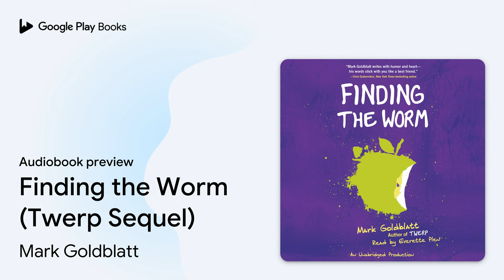Finding the Worm (Twerp Sequel) by Mark Goldblatt · Audiobook preview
Finding the Worm (Twerp Sequel)
Authored by Mark Goldblatt
Narrated by Everette Plen

BOOK DESCRIPTION

The New York Post praised Twerp as “reminiscent of The Perks of Being a Wallflower.” Finding the Worm is a sequel that stands on its own--an unforgettable coming-of-age story about life, loss, and friendship. Perfect for fans of The Sandlot and readers who love books by Jennifer L. Holm, Andrew Clements, and Rebecca Stead.

 It’s not a test unless you can fail. . . .

 Trouble always seems to find thirteen-year-old Julian Twerski. First it was a bullying incident, and now he’s been accused of vandalizing a painting. The principal doesn’t want to suspend him again, so instead, he asks Julian to write a 200-word essay on good citizenship. Julian writes 200 no’s instead, and so begins an epic struggle between Julian and his principal.

 Being falsely accused is bad enough, but outside of school, Julian’s dealing with even bigger issues. His friend Quentin has been really sick. How can life be fair when the nicest guy in your group has cancer? Julian’s faith and friendships are put to the test . . . and the stakes have never been higher.

Praise for Twerp:

 A Bank Street Best Book of the Year

 A Junior Library Guild Selection

 A Summer Top Ten Kids’ Indie Next List Pick

 “Reminiscent of The Perks of Being a Wallflower. . . . You don’t have to be a twerp to read this book.” —New York Post

“A vivid, absorbing story about one boy’s misadventure, heartache, and hope for himself.”

 “[Fans of] Jeff Kinney’s Diary of a Wimpy Kid who have matured beyond the scope and gravity of that series will find a kindred spirit in Julian.” —School Library Journal

 “Reminiscent of movies like The Sandlot. . . . Well-written and funny.” —The Advocate

 “Alternately poignant and comical. . . . A thought-provoking exploration of bullying, personal integrity and self-acceptance.” —Kirkus Reviews

 “Funny, poignant, and an effective commentary on bullying and its consequences.” —The Horn Book Magazine

MARK GOLDBLATT is a lot like Julian Twerski, only not as interesting. He’s a widely published columnist, a novelist, and a professor at the Fashion Institute of Technology. Twerp was his first book for younger readers. He lives in New York City. Visit him online at markgoldblattkids.com.

AUDIOBOOK DETAILS

Language: English
Publisher: Penguin Random House Audio
Published on: February 10, 2015
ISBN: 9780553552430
Duration: 7 hr, 2 min
Genres: Juvenile Fiction / Humorous Stories, Juvenile Fiction / Social Themes / Death, Grief, Bereavement, Juvenile Fiction / Social Themes / Friendship